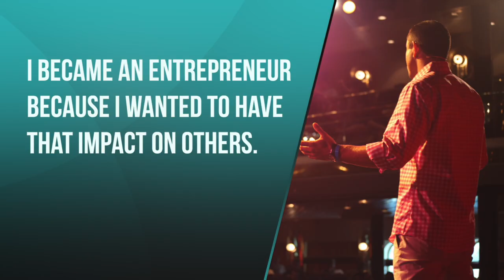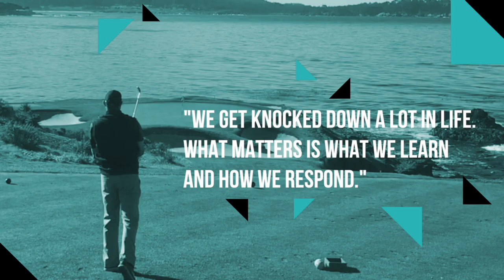Tom Healy | Achieve Your Peak Potential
Tom Healy thelps people achieve their Peak Potential so they can change the world. He believes we each have incredible potential inside of us… but it’s worthless unless we discover it and use it.